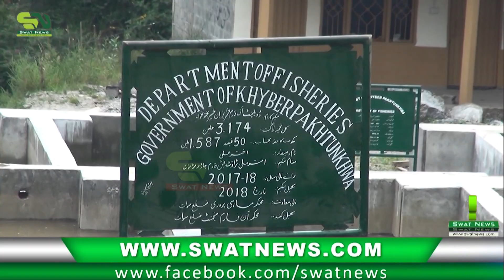سوات میں ٹراوٹ مچھلی کے فارم اور سیاحوں کی دلچسپی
محکمہ فشریز خیبر پختونخواہ نے ٹراوٹ مچھلیکی نسل کو بڑھانے کیلئے سوات کے مختلف علاقوں میں ٹراوٹ ویلجز قائم کردیئے ، مزید دیکھئے ندیم حسین  کی اس رپورٹ میں